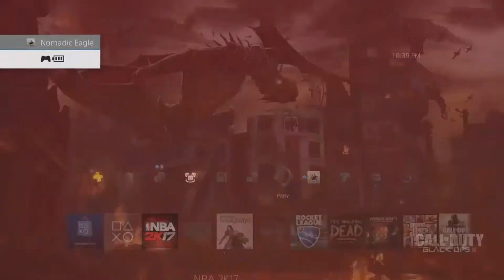BRO WTF!!!! (NBA 2K17 FUNNY MOMENTS)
nba   nba 2k17   nba 2k17 mypark  nba 2k17 mypark fails

nba 2k17 funny moments  nba draft  nba 2k18   nba 2k17 myteam

nba 2k17 dribble moves nba 2k17 dribble move glitch